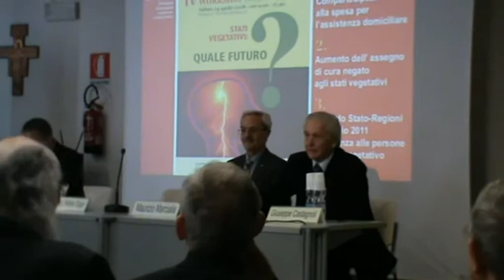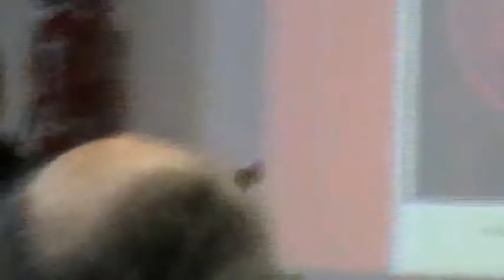02 Dr. Salvatore Ferro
14 aprile 2018 - Bologna - IV Workshop Nazionale - Apertura dei lavori - Alla presenza di Romano Magrini, padre di Cristina, l'intervento del Dr. Salvatore Ferro. Servizio Assistenza Ospedaliera. Direzione Generale Cura della Persona, Salute e Welfare. Regione Emilia-Romagna.